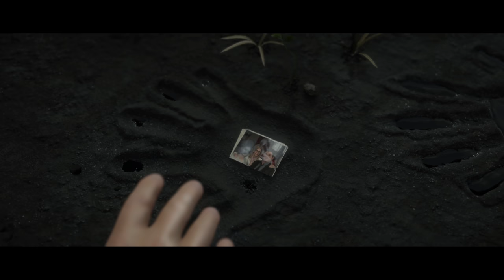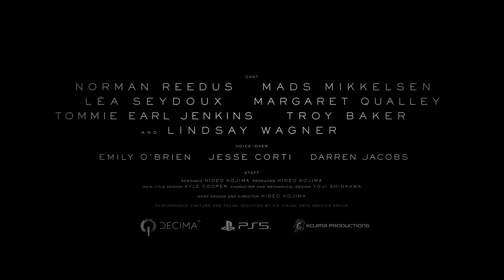DEATH STRANDING DIRECTOR'S CUT - FINAL Trailer - [ESRB] 4K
Introducing the DEATH STRANDING DIRECTOR'S CUT "FINAL Trailer"!
Edited by Hideo Kojima, see his vision come to life.

DEATH STRANDING DIRECTOR’S CUT FINAL Trailer | PS5

Tomorrow is in your hands. From KOJIMA PRODUCTIONS comes a genre-defying experience, now expanded and remastered for the PlayStation®5 console in the definitive Director’s Cut.
Out 24 September 2021.